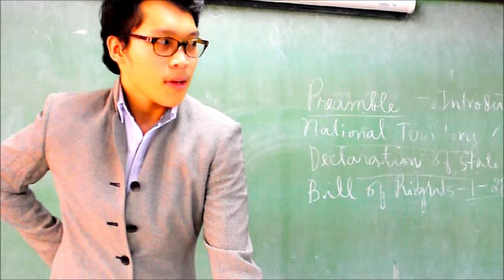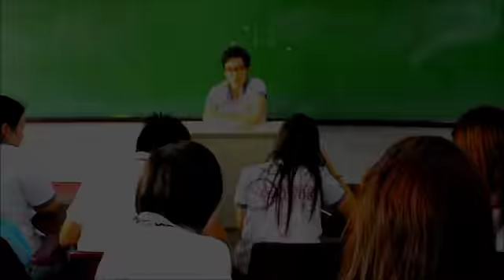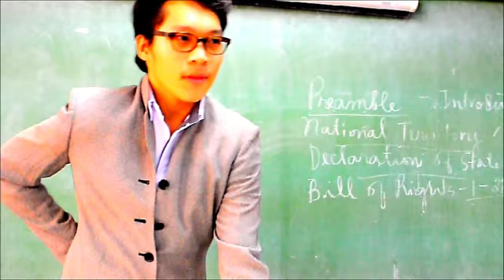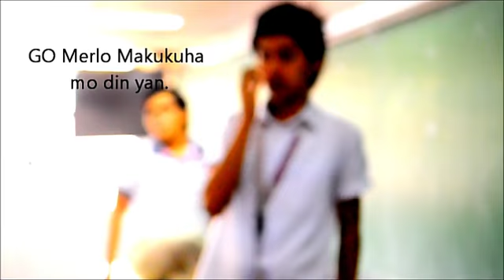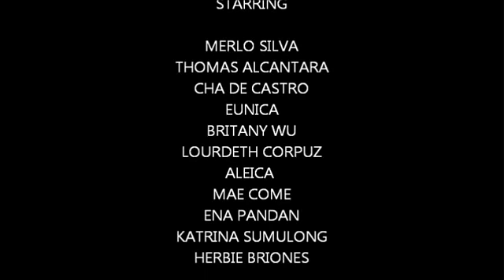Kumot (short film)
Humanities Project. AAPD1D.